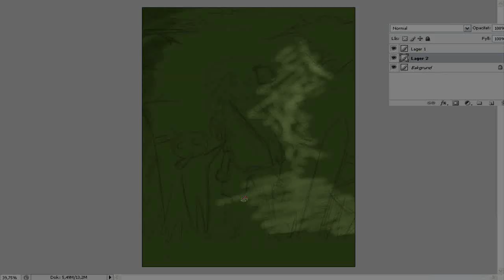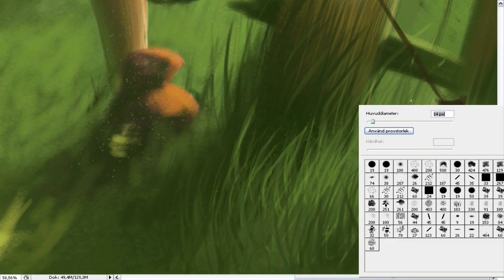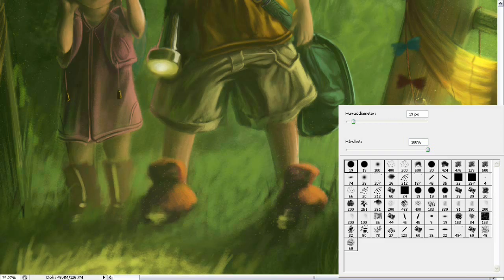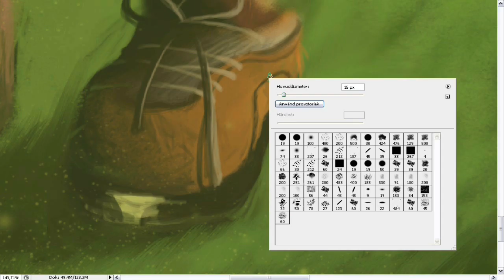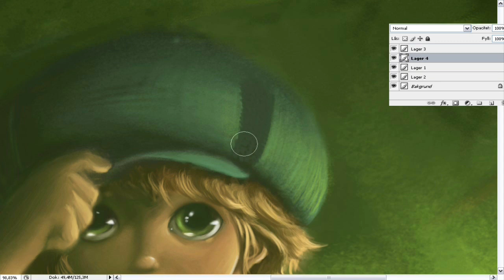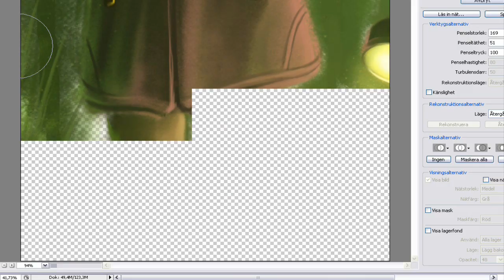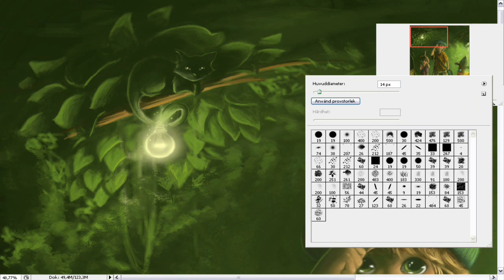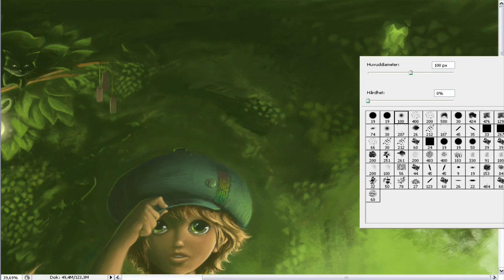Timelapse Digital Painting - "Venture through sleep"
The timelapse video of my painting; "Venture through sleep". Painted in ~45 hours! Cred to my friend Simon Fransson who suggested lightbulbs and thus made me approach the picture in a new.. light. xD

Music;
"My Advice, pt 3"
"Rock the Jungle"
"The Orb of Dreamers"
by The Daniel Pemberton TV Orchestra

Thanks :)